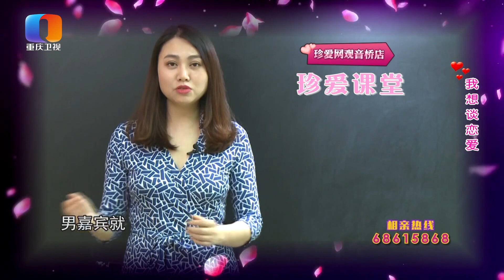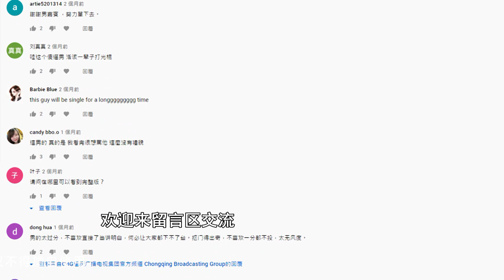我有房子我骄傲，职业啃老我自豪",长颈鹿哥带你走进啃老一族的内心世界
【谢大喜奇葩秀】（20180417）【版权声明】本节目版权及相关相关权利属于重庆广播电视集团（总台）所有。未经授权，任何单位或个人不得转载、摘编或以其他方式使用。违反上述声明者，本台将追究其相关法律责任。